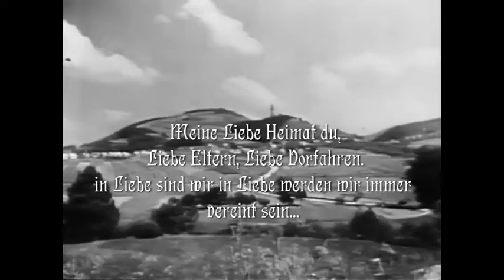Meine Liebe Heimat du ((Heimatlied)))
In Erinnerung an das damalige Sudetenland Jägerndorf, Troppau und Co...
Das Riesengebirgslied...